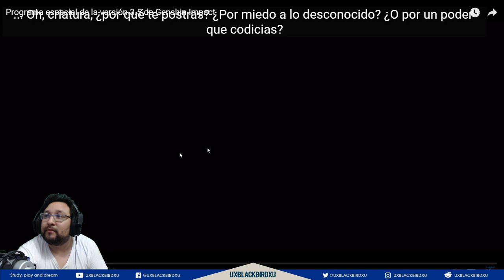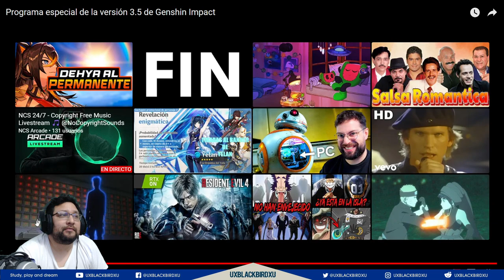MI REACCION AL Programa especial de la versión 3.5 de Genshin Impact